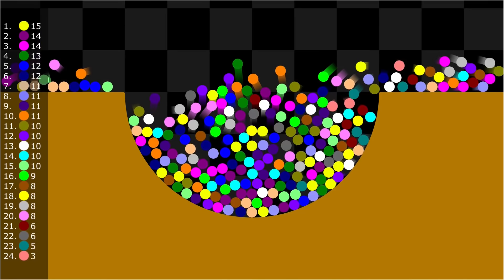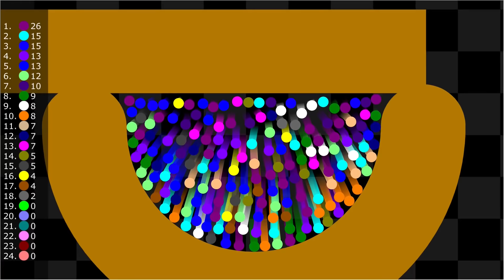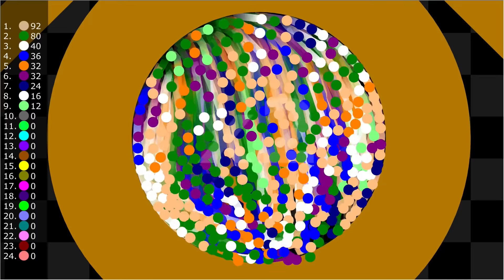Don't Go Off the Screen - Sync with Music - Survival Marble Race in Algodoo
[Marbles]
1.Orange
2.Yellow
3.Lime
4.Cyan
5.Blue
6.Purple
7.Magenta
8.Maroon
9.Brown
10.Olive
11.Green
12.Teal
13.Navy
14.Indigo
15.Violet
16.Salmon
17.Tan
18.Mint
19.Lavender
20.Pink
21.White
22.Gray
23.Rainbow
24.Monochrome

[App]
Algodoo

[Music]

1.